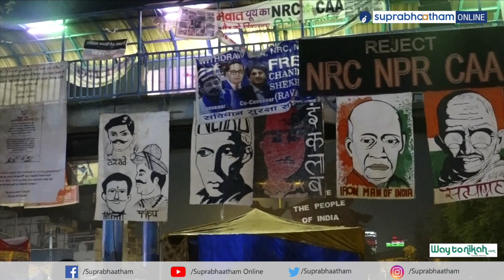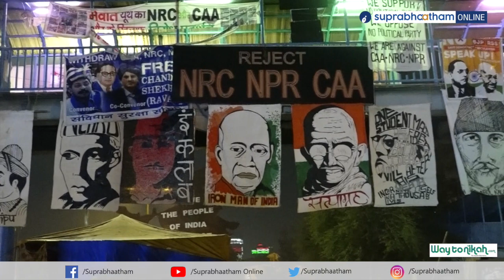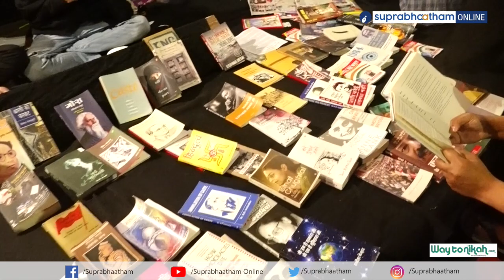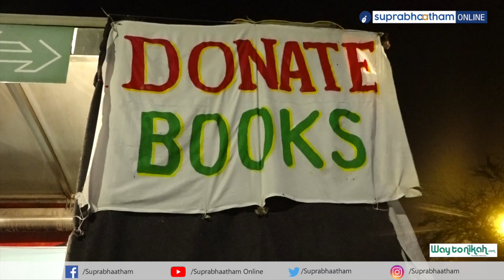സമരത്തിന്റെ പുത്തൻ മാതൃക,ഇതാ ഷഹീൻ ബാഗ്│Shaheen Bagh Protest│Delhi -Shaheen Bagh Live│Suprabhaatham